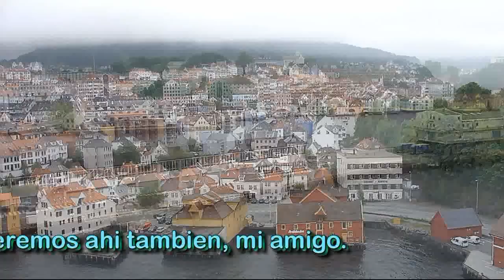La Canción de Solveig - Sissel Kyrkjebø (Subtitulos en español)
Este es un video de hermosas vistas y voz cautivadora de Noruega.
Gracias especial a el Sr. Luis Hong por su traducción en Español.